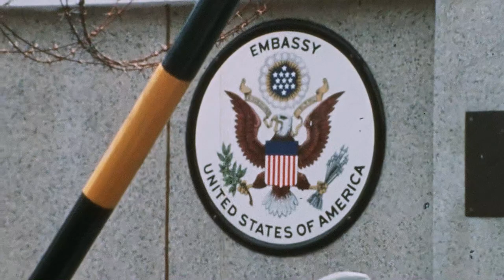VIETNAM | DESTRUCTION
VIETNAM
UNE GUERRE CIVILE
un film de Bernard George
produit par Fabienne Servan Schreiber et Lucie Pastor
© Cinétévé - Arte France 2022

La postérité a fait de la guerre du Vietnam un conflit de libération nationale. Et pourtant ! Derrière le mythe de la victoire d’un peuple ayant lutté pour sa liberté, se cache une tragique guerre civile où les Vietnamiens se sont retrouvés face à l’ennemi intime, face au frère ou au parent. Une lutte fratricide qui a déchiré les familles, engendrant un traumatisme dont aucun des deux camps n’est sorti indemne.